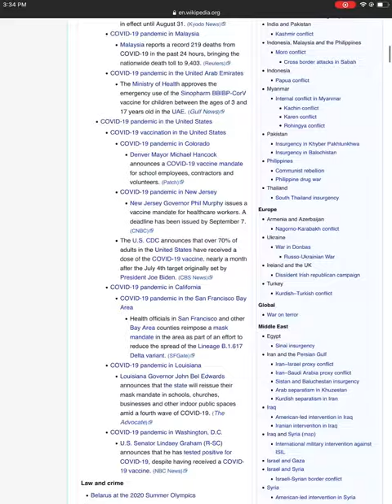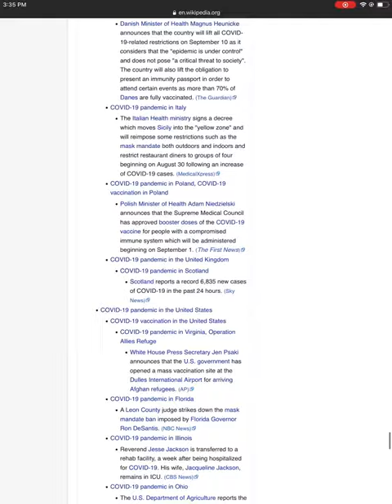Everything that happened in August 2021.